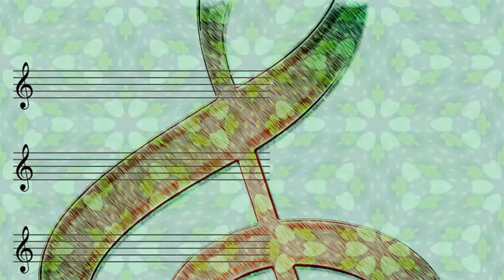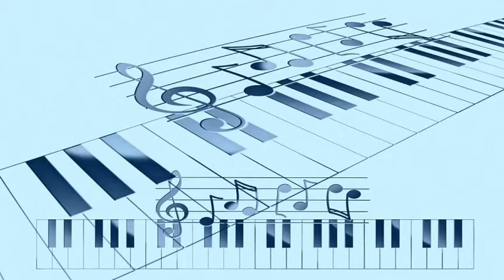Arthur Godfrey - I Love Girls